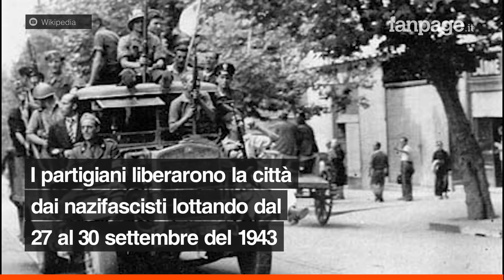Tonino, l'ultimo partigiano di Napoli: "Così liberammo la città dai nazifascisti"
Tonino il biondo aveva solo 16 anni quando, il 28 settembre del 1943 decise di combattere accanto a quelli che sarebbero diventati i partigiani delle Quattro Giornate. Un'insurrezione passata alla storia perché diede il via alla Resistenza italiana. Napoli infatti fu la prima città a liberarsi da sola. Grazie anche a quel giovane di 16 anni, Antonio Amoretti, oggi presidente di ANPI Napoli, ultimo superstite di quelle storiche 96 ore che cambiarono la storia italiana. Con Fanpage.it l'ultimo partigiano ripercorre quelle giornate, ma soprattuto lancia un monito ai più giovani. "Studiate!", perché solo con la cultura si può lottare per il proprio futuro.